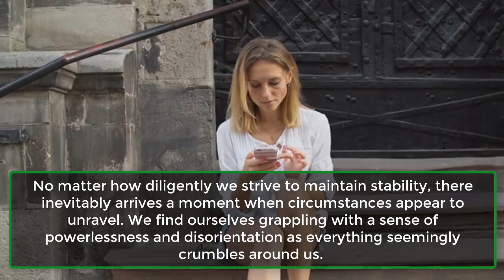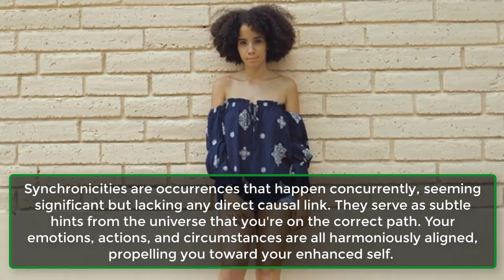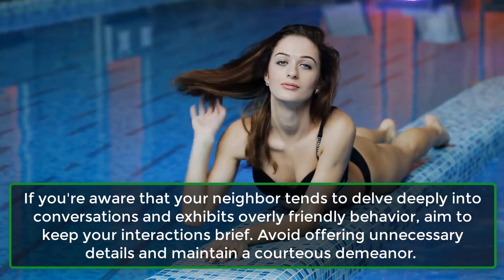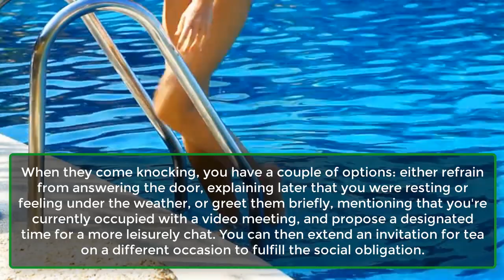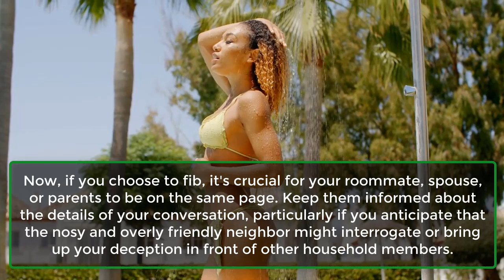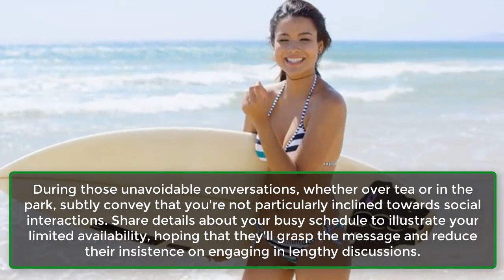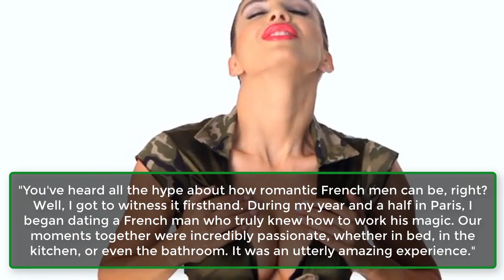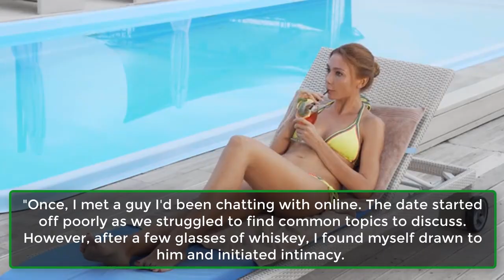How To Deal With An Over Friendly Neighbour | Human Behaviour Psychology Facts | Awesome Facts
Here's How You Must Deal With An Over-Friendly Neighbour.
Each of us likely has that one neighbor who, while well-intentioned, tends to be overly enthusiastic. Although their excessive friendliness can occasionally be irksome, navigating such situations can be challenging. To address these concerns effectively, here are some tips on managing interactions with overly friendly neighbors.
1. Make It Quick.
2. Reschedule Conversations.
3. The Roommate Discussion.
4. Discourage The Food Exchange.
5. Drop Hints.